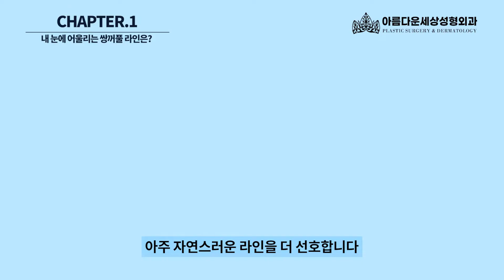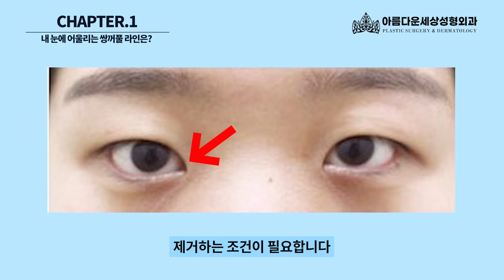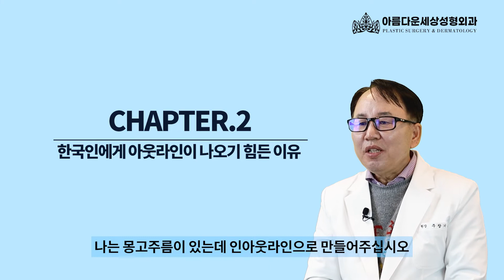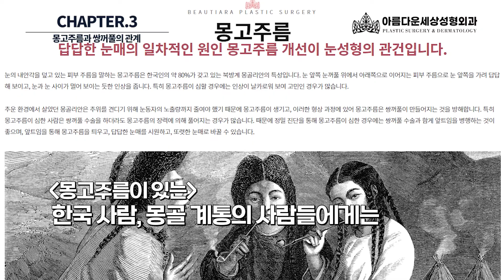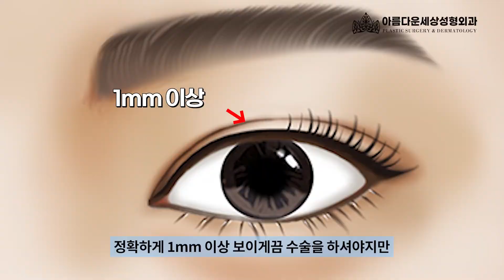나에게 어울리는 쌍꺼풀 라인 찾기 | 이것만 보면 완벽해결!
세상에는 눈이 이쁜 사람들이 참 많죠?
나도 그런 눈이 되고 싶은데 가능할까요?
사실 보기에 이쁜 눈과 막상 내 얼굴에 어울리는 눈은
차이가 있는 경우가 많죠.
쌍꺼풀 수술 하는 이유?
눈이 이뻐지는 게 가장 큰 이유잖아요
그럴려면 그냥 이쁜 눈과 내 얼굴에 어울리는
눈을 가지는 것은 차이가 있어요.
그런데 막상 쌍수를 하려고 하면 나에게 어울리는 쌍꺼풀 라인이
뭔지 솔직히 감이 안 오잖아요?

나에게 어울리는 쌍꺼풀 라인 찾는 법!
이쁜 쌍꺼풀 만들러 가볼까요?

※ 성형수술은 개인에 따라 염증, 출혈, 멍, 신경손상 등의 부작용을 일으킬 수 있으니 주의하시기 바랍니다.
※ 본 영상에 사용된 사진은 환자분의 동의를 얻어 사용되었음을 안내드립니다.

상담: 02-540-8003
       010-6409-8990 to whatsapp